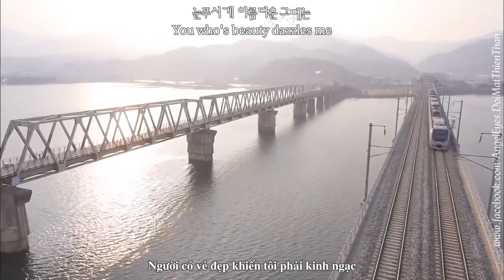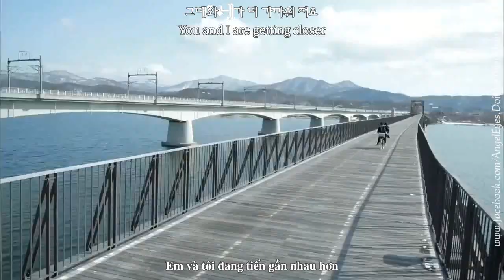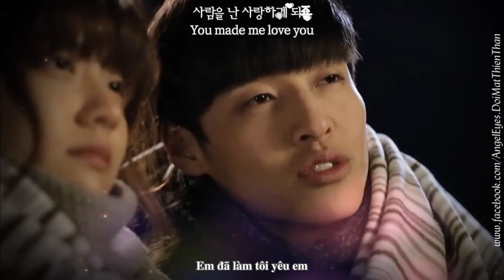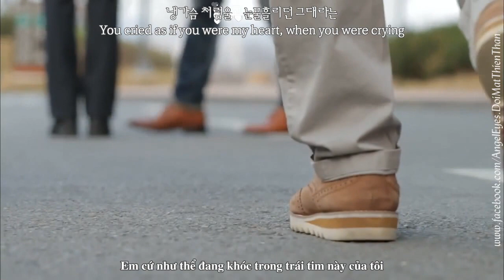[Engsub+Vietsub] Shedding Tears - Kim Tae Hyun (Angel Eyes OST)